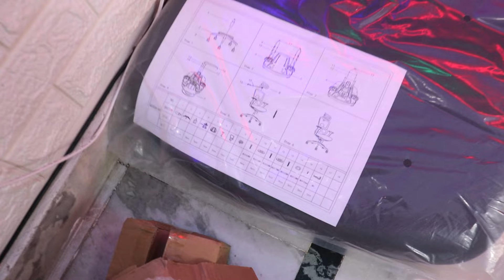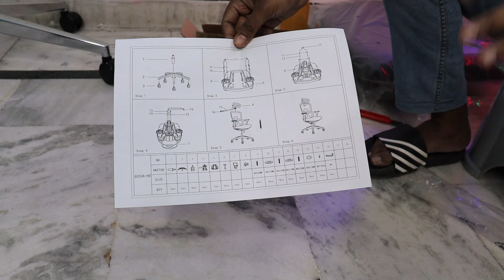🔥Most Comfortable Chair! - I Ever Used - Red OaK Bravia Grey Chair Review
The RedOAK® BRAVIA ergonomic chair is the ideal addition to your home office, or your workplace. With a cool grey color, and multiple adjustable features, the chair has great looks and functionality. The light grey glass filled nylon back and mesh provide ample support, while the fixed auto lumbar support and multi position lock ensure proper posture. Plus, the 3D adjustable armrest and heavy duty aluminium base make this chair perfect for long hours of sitting.